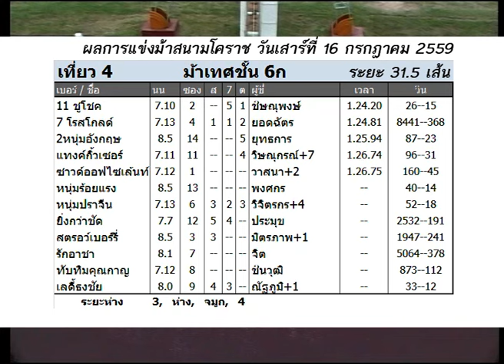ม้าแข่งสนามโคราช เสาร์ที่ 16 กรกฎาคม 59 เที่ยว 4 ม้าเทศชั้น 6ก